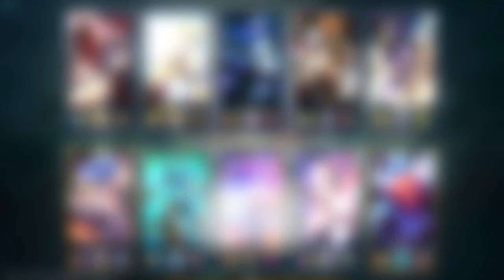9.9패치 가장 큰 수혜자.. 너무 사긴데? 박스지옥ㄷㄷ![포베]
- 만든 사람 : 비중
- 야생의 비중이 나타났다!

▬▬▬▬▬▬▬▬▬ஜ۩۞۩ஜ▬▬▬▬▬▬▬▬▬▬▬▬▬
1. Cinema Sins Background Song
2. Fullmetal Alchemist Brotherhood OST - Interlude
3.Kevin McLeod - Marty Gots a Plan
4.Cyphers Theme of Eagle
5.Smoked Turkey Rag
7.Ghostpocalypse - Vanoss Gaming Background Music
8.Everybody - Vanoss Gaming Background Music
9.toby fox - UNDERTALE Soundtrack - 68 Death by Glamour
10.toby fox - UNDERTALE Soundtrack - 43 Temmie Village
11.As good as it gets - Main theme
12.Undertale Nyeh Heh Heh! Triple Mix
14.Commercial Pumping
15.Sneaky Adventure
16.Star Wars Canteen Band Remix
17.Tokyo Hot
18.Crisis - Scoring Action
19.Breaktime Silent Film Light
20.Pizzicato
21.나루토 추격전
22.One Piece Ost - straw hat counter attack
23.Super Mario Sunshine - Delfino Plaza - Remix
24.The Happy Troll - by D1ofAquavibe
25.Odjbox - Otto Croy
26.Angry Birds Theme
▬▬▬▬▬▬▬▬▬ஜ۩۞۩ஜ▬▬▬▬▬▬▬▬▬▬▬▬▬